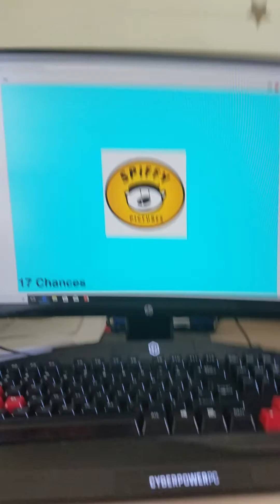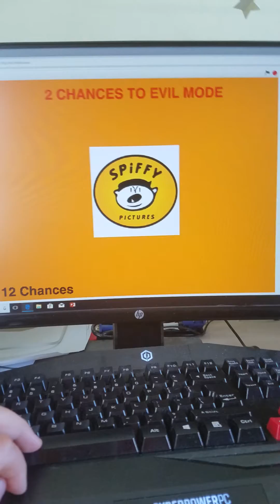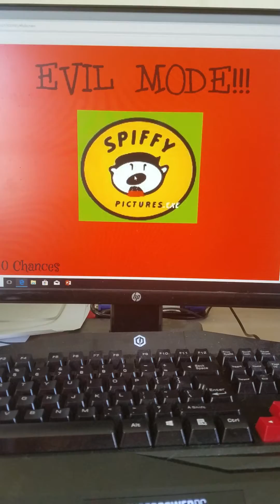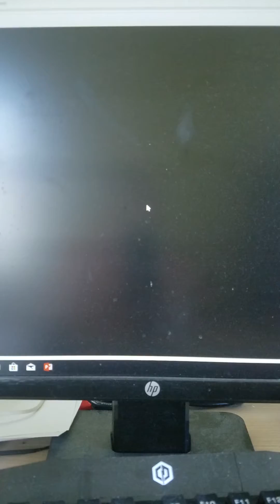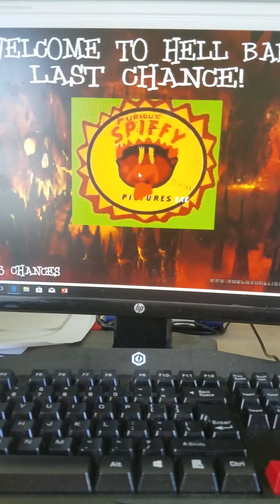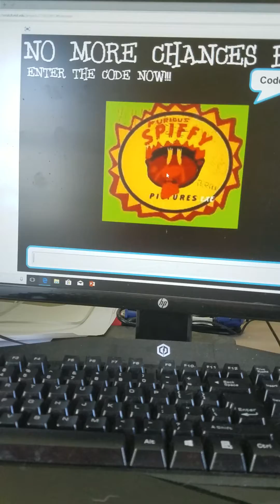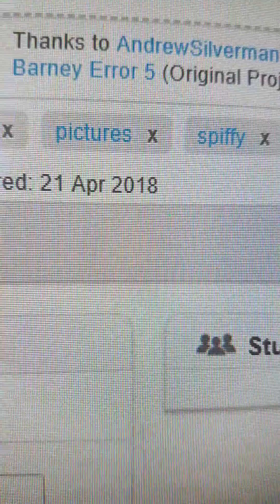Spiffy Pictures Error On Scratch (10+)